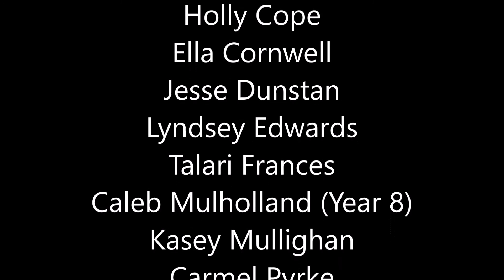GSFF 2016 MY1: Wie Meine Mutter (Adelaide)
German School Film Festival 2016 Adelaide (SA and WA)
Winner of the Middle Years Category (1st place)
Submission: Clare High School (SA)